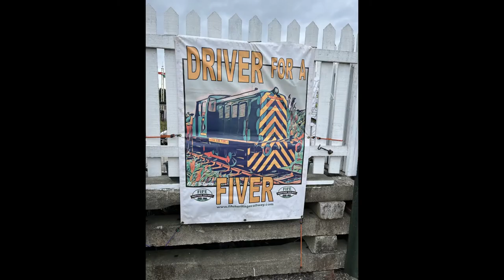Fife Heritage Railway 2022 [2]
A short mix of video and pictures of some of the locomotives seen at the Fife Heritage Railway in June 2022